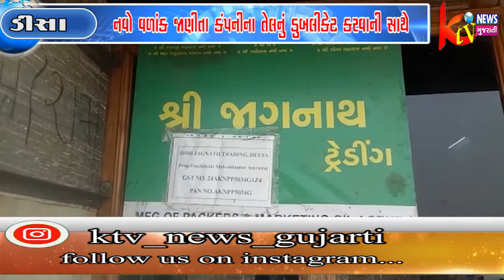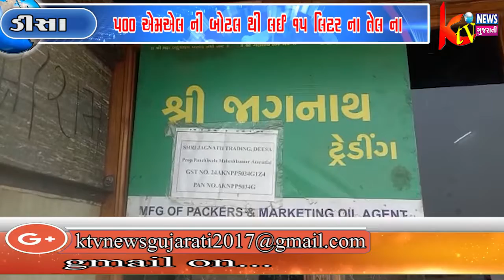ડીસા જી આઇ ડી સી માં બે દિવસ અગાઉ પડેલી રેડ નો નવો વળાંક..! જાણીતા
ડીસા જી આઇ ડી સી માં બે દિવસ
અગાઉ પડેલી રેડ નો નવો વળાંક..!
જાણીતા